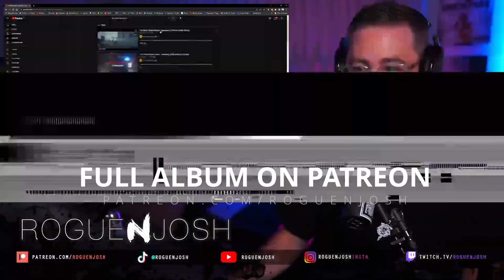The Devil Wears Prada - Ignorance Reaction / First Listen // Color Decay Album Reaction on Patreon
Support what I do and get the full unmuted Twitch stream streams!

Hey I’m Josh from Adelaide, South Australia. I'm a proud father of 3 and passionate about heavy music.
I was the bass player for post-hardcore/alternative rock group Capulet from 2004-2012, releasing an album, EP and several demos.
Capulet were signed to Red Bull and the Taperjean Music Group alongside Closure in Moscow and The Mission in Motion.
Highlights of my music career were playing with amazing bands like Anberlin, Emery, Scary Kids Scaring Kids, Haste the Day, Awaken I Am, and touring Australia several times.
I wasn’t the most technical bass player, but lived for performing on stage. I have always loved the process of song writing and the visual art that accompanies music.

Off the upcoming deluxe version of Color Decay, out May 5th

Director // Christopher Commons x Kate McFerren
Producer // Amber Sammet
1st AD // Charles Whitmill
Cinematographer // Christopher Commons
1st AC // Meghan Commons
2nd AC // Eric Warren
Art Director // Amelia Reeves
Art Asst // Liv Gallo
Gaffer // James Cerven
Key Grip // Vic Dominguez
Key Grip // Sean East
Grip // John Munyan
Grip // Dylan Groves
BTS Vid // Bryce Kruegler
BTS Photo // Kelby Reck
PA // Gabe Gonzalez
Editor // Kate McFerren
Colorist // Cody Jones
Catering // Carlos Mortera

Special thanks to:
City of Kansas City, MO
KC Film Office
Prime Light

Help me, I need to get past this
I crave innocence

I have It all but I’d throw it away
To feel again
Sightless arrow shot into a wall
I’m stuck within

Don’t say all that goes well will come to an end

I crave innocence
Wish I could say that it’s bliss
But it’s better than this
Ignorance

If I told myself that I’d be here when I was 22
I’d swear wasn’t true
There’s no sense in it
Wide awake difference

But this hotel room, It feels like a tomb

I crave innocence
Ignorance

Ignorance